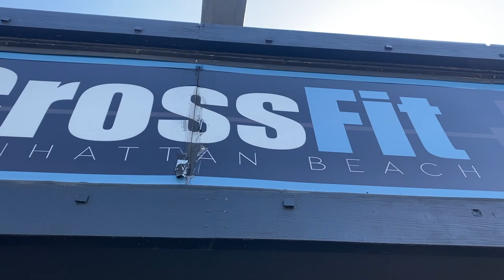My First Time Doing CrossFit with Jazzi | CrossFit Manhattan Beach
There's a first time for everything

➤ 3) 🖥 YOUTUBE GEAR
Camera (Body)
Camera (Lens)
Soft Box Lights
LED Lights
Condenser Microphone
Body Microphone